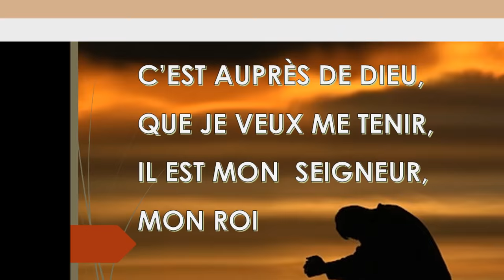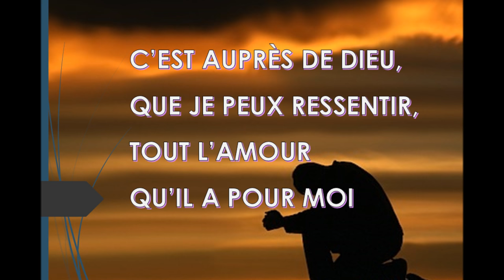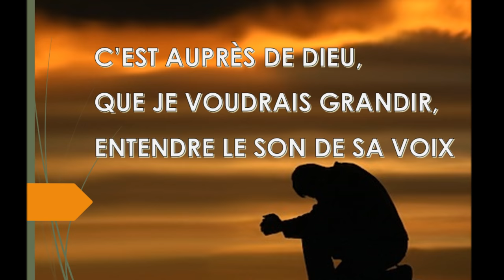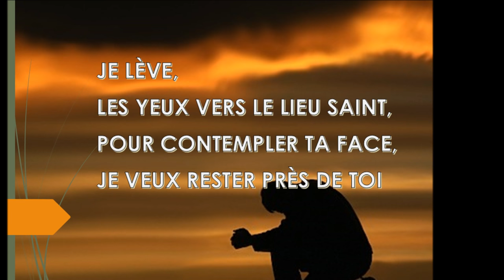C'EST AUPRES DE DIEU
REJOIGNEZ-NOUS DU LUNDI AU VENDREDI EN AUTEL D'ADORATION PROPHETIQUE SUR REVEIL TV
de 19h à 21h (heure de France).
Viens être affecté(e) par une onction de Réveil!